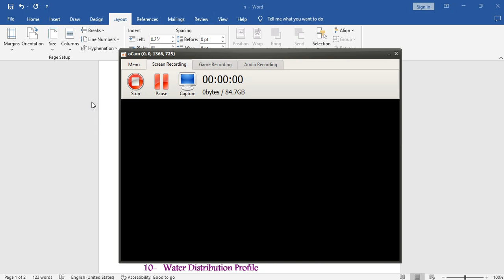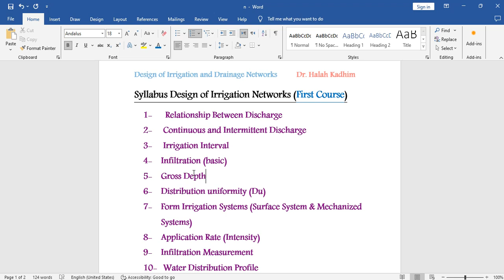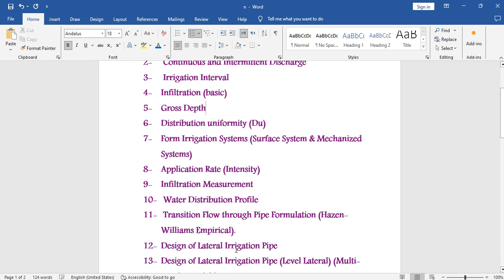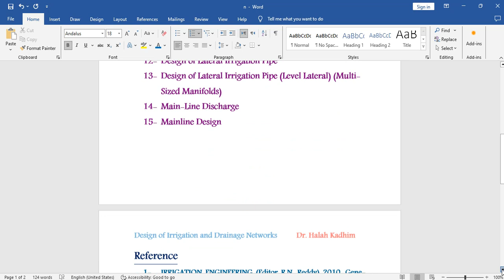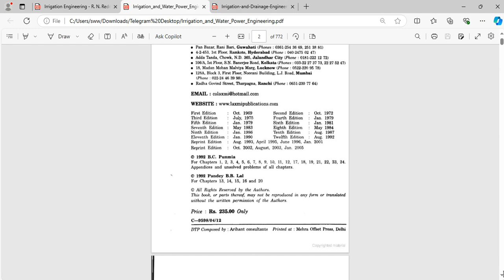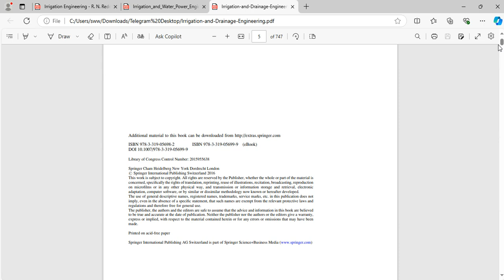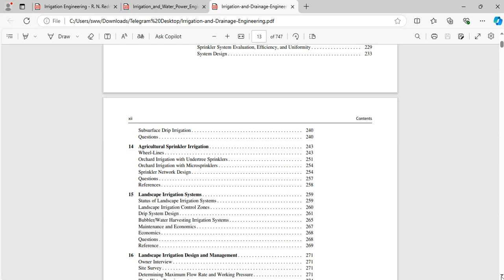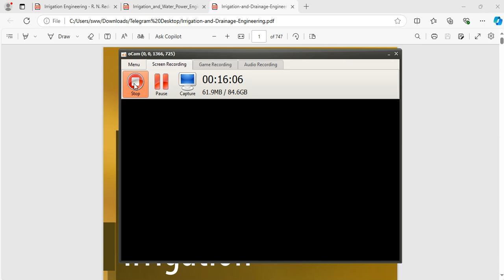Design of Irrigation Networks : Lec 1